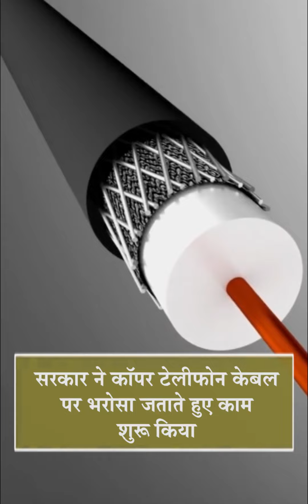हाईटेक देश जर्मनी में इंटरनेट इतना धीमा क्यों - दैनिक भास्कर हिंदी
Why Internet is so slow in Hitech country Germany - Dainik Bhaskar Hindi

आज पूरी दुनिया HIGH SPEED इंटरनेट से जुड़ी हुई है .HIGH SPEED इंटरनेट के दौड़ में जर्मनी आज भी पीछे है .दूसरे देशों के मुकाबले जर्मनी 113/MBPS के साथ 35वें स्थान पर है .आज से 40 साल पहले जर्मनी सरकार ने FIBER OPTIC NETWORK का प्रस्ताव रखा था .लेकिन 1982 में आयी सरकार ने इस योजना पर रोक लगा दी .सरकार ने कॉपर टेलीफोन केबल पर भरोसा जताते हुए काम शुरू किया. यह तकनीक सस्ती थी और प्राइवेट TV चैनल घरों तक पहुंचा सकती थी .आज जर्मनी के ज़्यादातर घरों में केवल 50/MBPS स्पीड इंटरनेट कनेक्शन है...